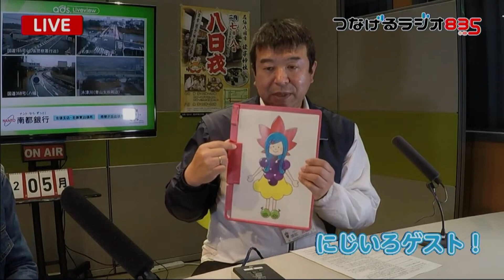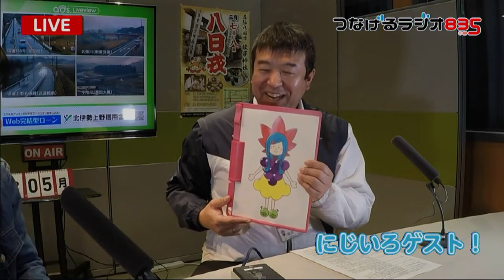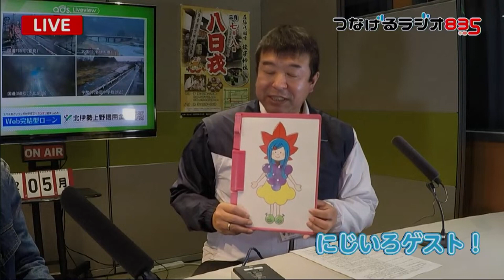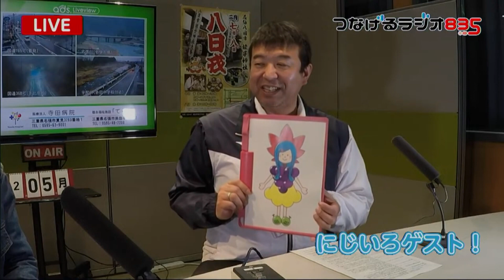「なばりん」のコスチュームを作りたい！〜ふるさと納税クラウドファンディングのご案内〜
「なばりん」のコスチュームを作りたい！〜ふるさと納税クラウドファンディングのご案内〜についてお話を伺いました。

「なばりん」というキャラクターは、名張のことを知ってもらいたい、発信したいという名張の小学生によるばりっ子会議から生まれました。

キャラクターには、赤目四十八滝の紅葉を象徴する頭だったり、滝の色を表現した髪色、
特産品であるぶどうの服やメロンの靴など、名張の特徴で溢れたデザインになっています。

今回のクラウドファンディングを通じて、なばりんの3D化、グッズ化を企画しているそうです。